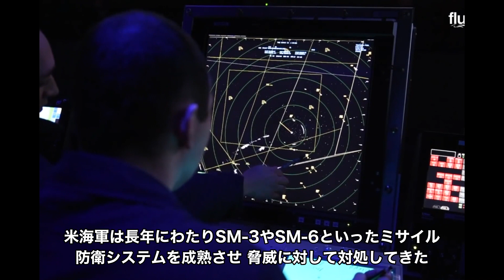【時事軍事】米空母2隻を沈めれば米国が屈服する といった政治的ビジョンを中共幹部が抱いているというのは 驚くべきことだ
今の時代は、まさに真実と正義がより必要とされています。
われわれ「ニュース最前線 香港」は、中国共産党による専制体制から絶えず抑圧されながらも、対抗してきました。